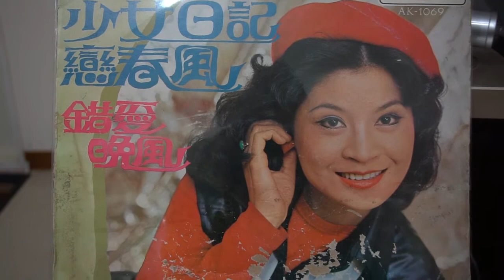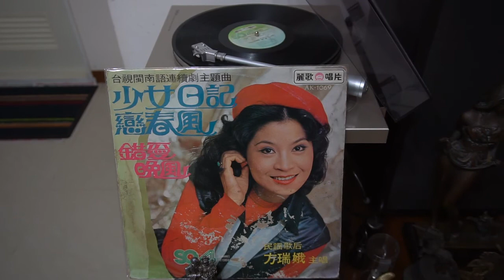♪♫♩♪ 戀春風🎤 方瑞娥 ♪♫ 台語 好歌 聲 ♪♩♬♪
✒️作詞：麗哥🎼作曲：曾仲影💃🕺💃🕺
🌺發行 🎻🎷🎺🎸🥁麗歌唱片AK1069 ͡°‿°
歌詞在 留言板